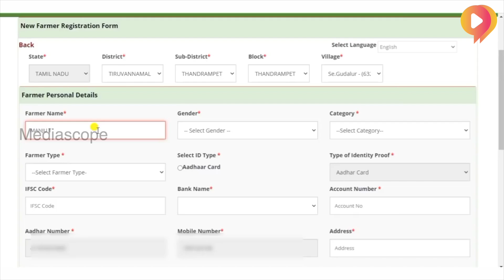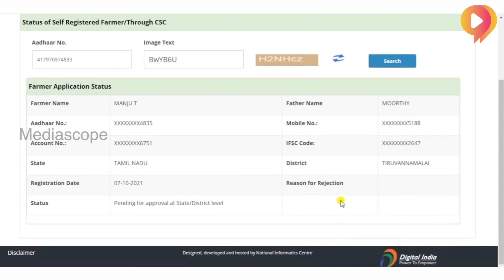விவசாயிக்கி ருபாய் 2000 கொடுப்பதாக PM Kissan | Media Scope | Allo Media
SHOW PRODUCER - ANITH YASHPAUL

Camera - Dharun

CHANNEL HEAD - Raja DS & Vishwa